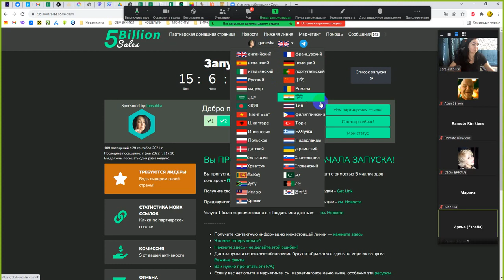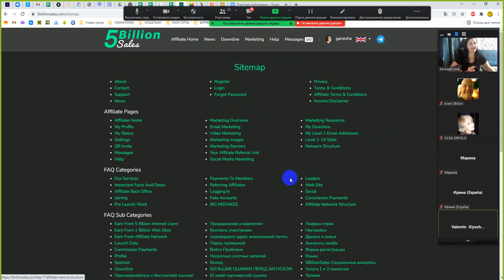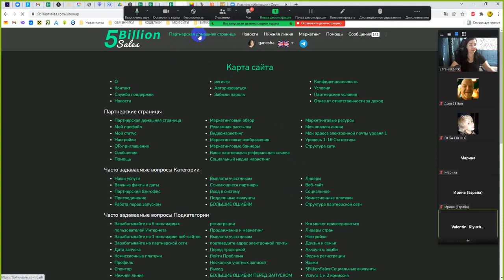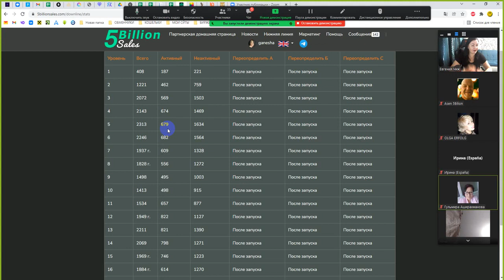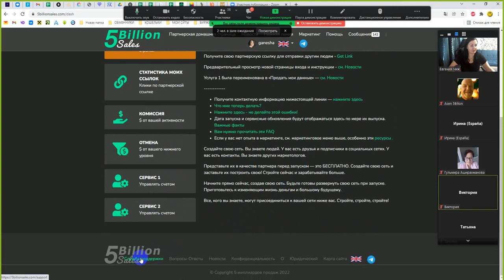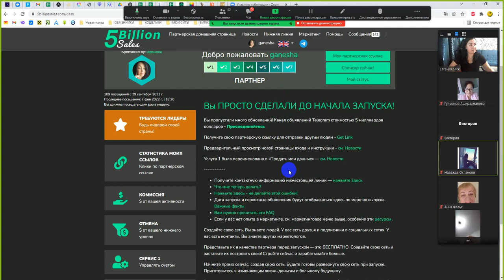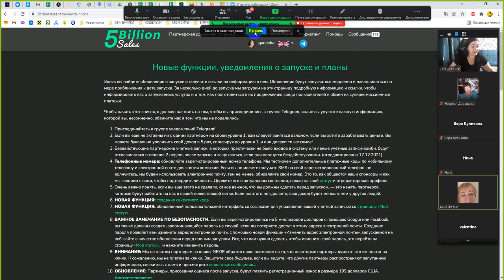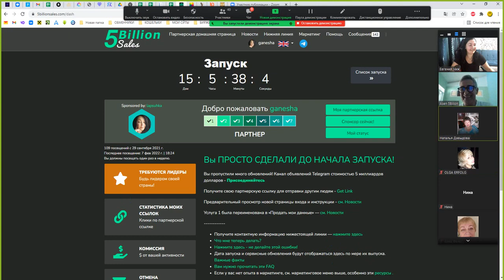VVVV Встреча с Оксаной Миллерук 07.02.22. Разбор маркетинга, пассивный доход и другие фишки в 5B.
УСЛОВИЯ.
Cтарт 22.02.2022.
Получи 400$ лично и по 100$ за каждого, кто бесплатно зарегистрируется по твоей ссылке, и пригласит хотя бы одного, вниз до 16 ур., дополнительно 5$ за каждого.